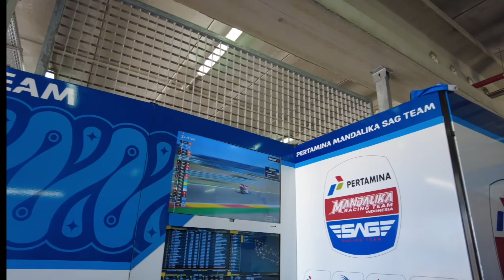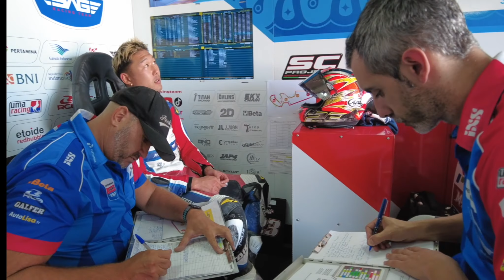Pertamina Mandalika SAG Team - AragonGP